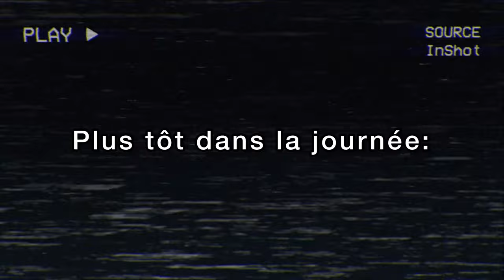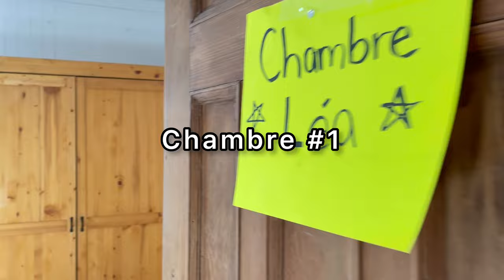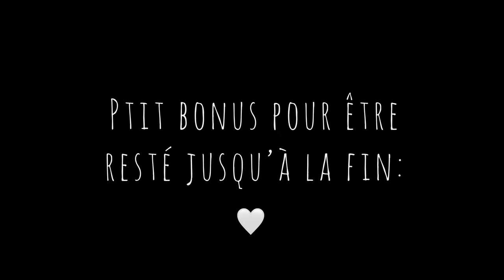Birthday party au chalet!!🎉 (On rase de mourir)